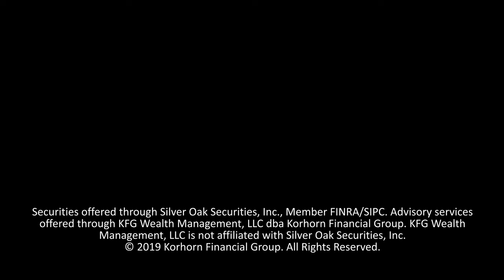Should You Invest Your HSA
Should you invest your HSA? If so, you will need to do these 3 things.